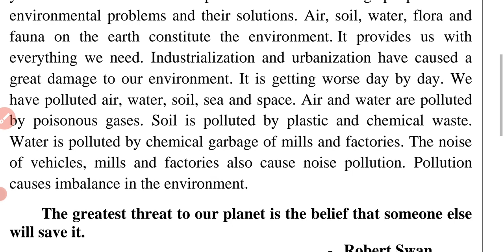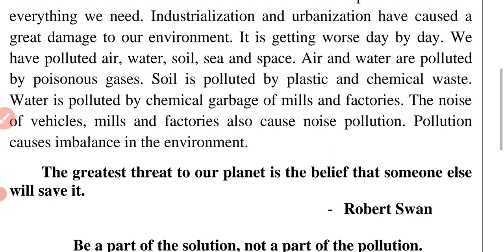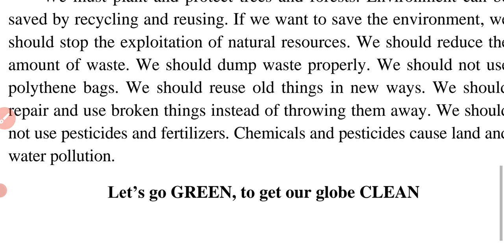પર્યાવરણ બચાવો નિબંધ||save environment essay std10english dhoran 10 અંગ્રેજી